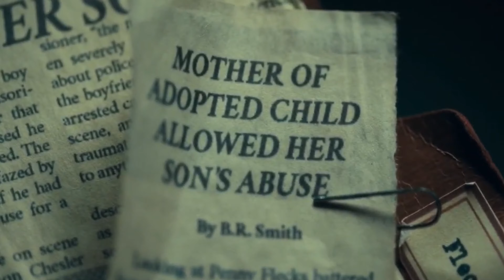JOKER 2019 - MY LIFE IS A COMEDY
NOTE:
I don't allow YouTube re-uploads by others so don't ask me about it.
If you ignore the requests the video will be removed.